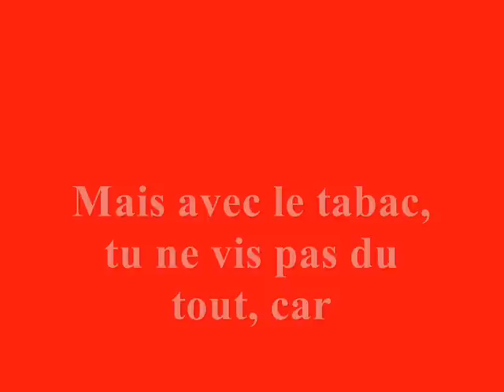Un proverbe: Le tabac tue !! Vive Le philanthrope !! L'homme universel !!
Sans tabac, tu peux vivre !

Mais avec le tabac, tu ne vis pas du tout !